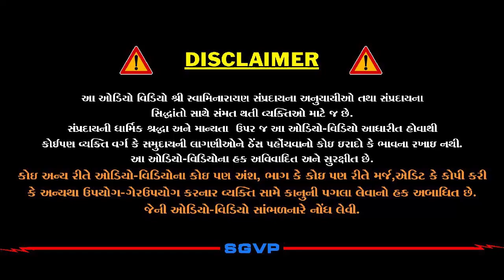હું કોણ છું અને મારું ઘર ક્યાં? | Hu Kon Chhu ane Maru Ghar kya? | Pu. Hariswarupdasji Swami | DS